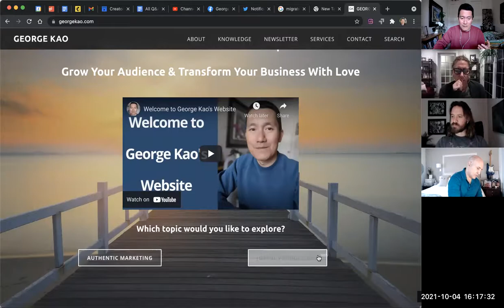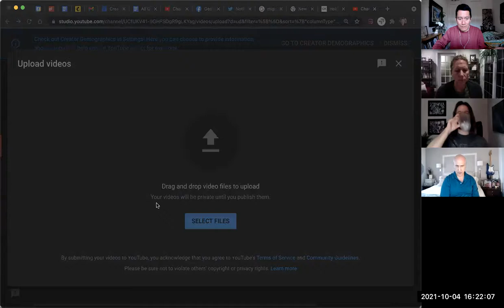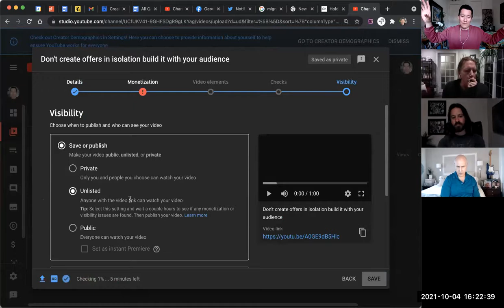You've created a free or intro webinar... now what?